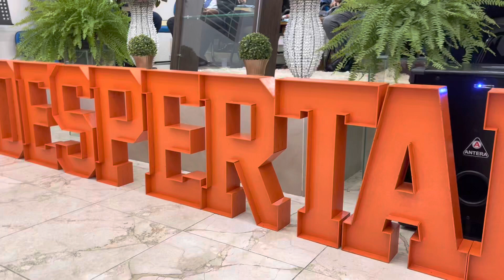Desperta e deixai cumprir os propósitos de Deus em sua vida- Ide e pregai o evangelho de Cristo🙌🏼